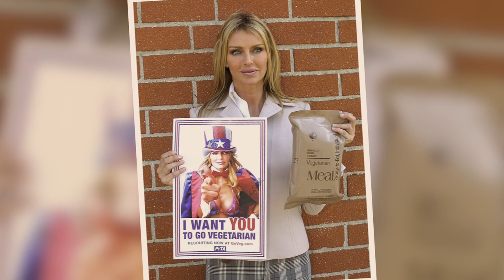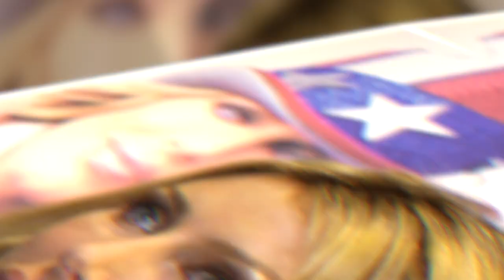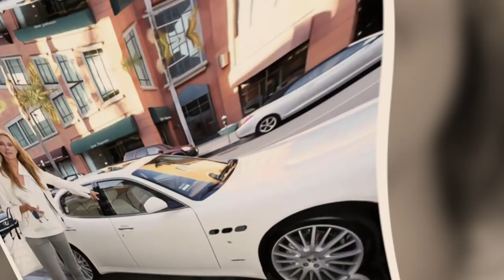9 SECRETS Facts About Kimberley Conrad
9 SECRETS Facts About Kimberley Conrad

Kimberley Conrad was born on August 26, 1962, in Alabama, USA. Her family shifted
 to Reno, Nevada when she was four years old. When she was twelve years old her
family again decided to move, this time to British Columbia in Canada. In Canada, she
 started her modeling career when was only 17 years old. That was a time when people
 were obsessed with the allure of blond and blue-eyed beauties.

This particular video is about: 9 SECRETS Facts About Kimberley Conrad